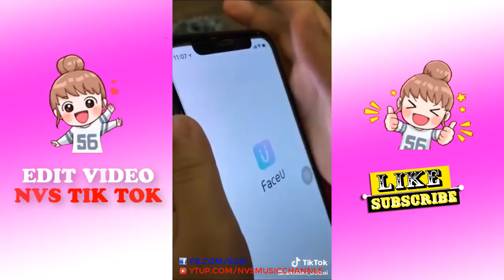2 Cha Con AN NHIÊN ✅ [P1] Nổi Trên TIK TOK Với Những Video Lầy Và Dễ Thường.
2 Cha Con AN NHIÊN ✅ [P2] Nổi Trên TIK TOK Với Những Video Lầy Và  Dễ Thường.
Ai xin nhạc thì cmt nhé, mình sẽ tìm cho các bạn.
Mong các bạn giúp mình đạt 1000 người đăng ký nhé, cảm ơn các bạn rất nhiều.